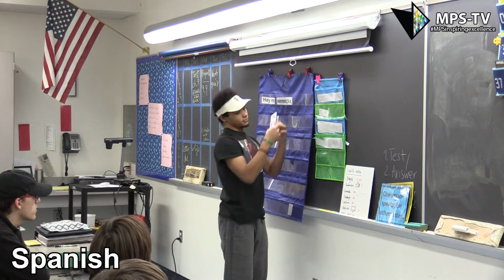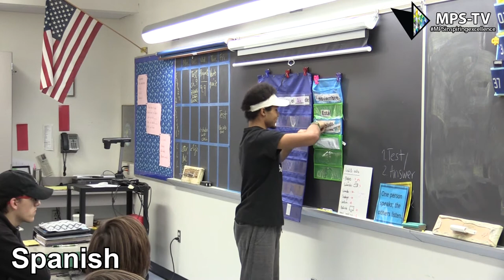Spanish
WL1230 SURVEY OF SPANISH 1

This year-long course will provide students with an introduction to Spanish. Successful completion of this course will satisfy the first year of the Michigan Merit Curriculum graduation requirement. The purpose of this course is for the student to understand, speak, read and write basic Spanish and become familiar with Hispanic culture. There will be more emphasis on communication of ideas with this course. Various methods in media will be utilized including text, CD’s, computer activities and video. Note: this class does not meet NCAA Clearinghouse standards for students planning to participate in college athletics.

WL1300 SPANISH 1 A

This course is for any student who has a personal interest in learning Spanish. The purpose of the course is for the student to learn to understand, speak, read, and write elementary Spanish and become familiar with Hispanic culture and its influence in America. The conversational method is used to establish basic language patterns and stress basic vocabulary. Reading and writing are done to reinforce the oral learning. Various methods in media are utilized including text, CDs, computer activities and video.

WL2230 SURVEY OF SPANISH 2

This is the second course of the two year Survey of Spanish sequence. Successful completion of this course will satisfy the second year of the Michigan Merit Curriculum graduation requirement. During the second year, a student will build on their knowledge to understand, speak, read and write Spanish. They will gain greater understanding of the Hispanic culture. This course will emphasize communication of ideas. Note: this class does not meet NCAA Clearinghouse standards for students planning to participate in college athletics.

WL2300 SPANISH 2 A

The purpose of the course is to increase the ability to understand, speak, read, and write Spanish with greater accuracy and to increase cultural awareness. Previously learned structures are reviewed and more vocabulary and structures are acquired to aid in the understanding, speaking, reading, and writing of Spanish. Included is the study of the cultures, countries, and the people who speak Spanish.

WL3300 SPANISH 3 A

The purpose of the course is to develop a greater proficiency in the understanding, speaking, reading, and writing of Spanish. At this level there is an increased emphasis on oral development. Work is continued in grammatical structure, oral proficiency, and cultural awareness

WL4420 IB SPANISH BLUE H

The purpose of this course is to develop a greater degree of competency in understanding, speaking, reading, and writing Spanish. The class is taught in Spanish and all readings and texts are in Spanish. Students will deal with several themes throughout the year. Emphasis continues on language proficiency along with the International Baccalaureate emphasis on global cultural awareness. This is part of the International Baccalaureate sequence and will prepare the student to take the standard level IB test at the end of either the eleventh or twelfth grade year. Although an International Baccalaureate course, any student who has taken three years of Spanish prior to this course is encouraged to take it. The content is appropriate for the advanced Spanish student regardless of whether he or she is an International Baccalaureate diploma candidate. Note that this course cannot be part of the International Baccalaureate diploma sequence unless taken in the junior or senior year of high school because the IB diploma is a junior and senior program. Note that students taking this course as a sophomore may take the next course in the sequence to test at the SL level as a junior. A student who completes IB Spanish as a junior and a senior, qualifies to test at the HL level.